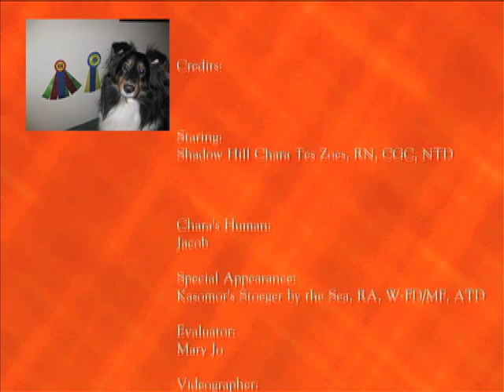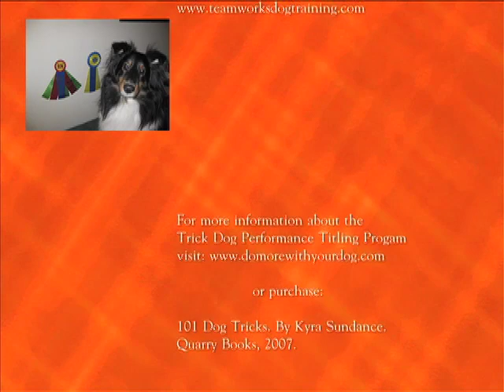30 Fun & Simple Dog Tricks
Excited Sheltie performs 30+ tricks to earn her 1st trick title, Novice Trick Dog (NTD). Includes Funny & Cute Bloopers.

Learn more about this exciting new informal dog performance sport

Chara (Shadow Hill Chara Tes Zoes, RN, CGC, NTD)

-Chara has since earned her Intermediate and Advanced trick dog titles and become a certified Therapy Dog. These are great activities to keep dogs active and mentally stimulated. The goal here isn't the proverbial perfect dog, but rather a happy and well rounded dog with lots of personality.

Chara is currently working toward her Expert Trick Dog title as well as her AKC Rally Obedience Advanced title, and AKC Obedience CD title.